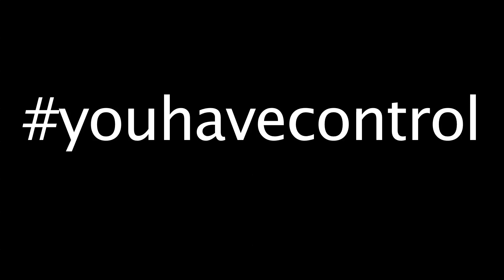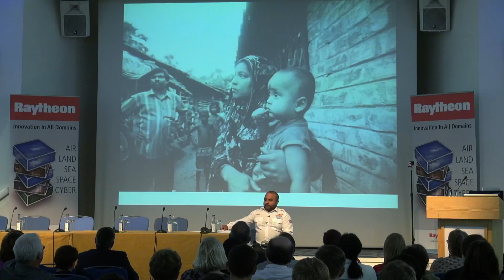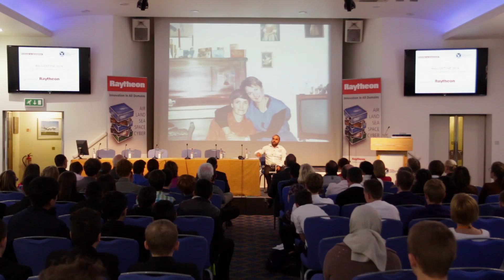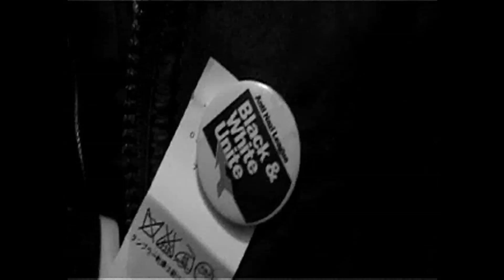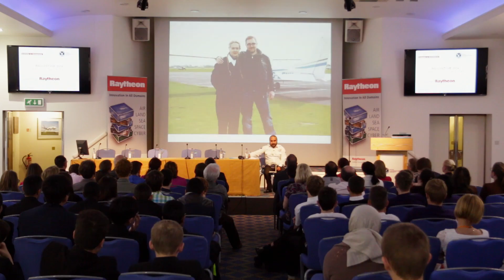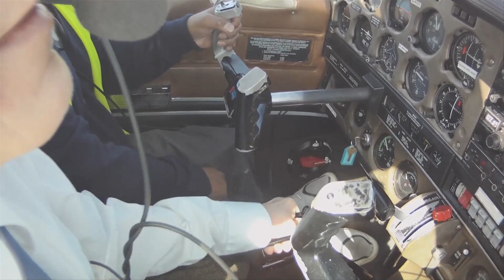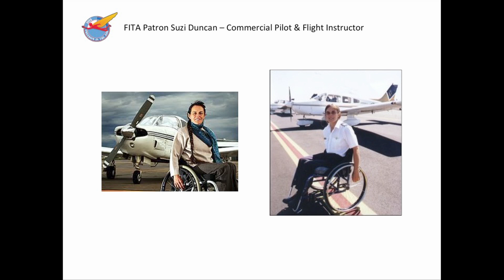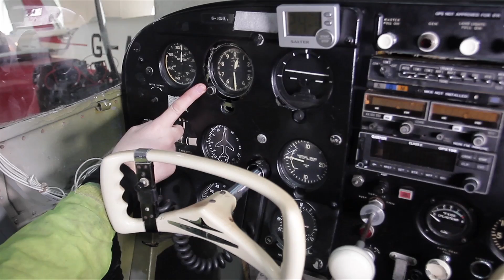RAeS Ballantyne 2014 | Gautam Lewis lecture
YouHaveControl - With such a fantastic programme of speakers and supporters, The Royal Aeronautical Society (RAeS) produced an in-depth Diversity-themed Ballantyne lecture.

The day began with an introduction from RAeS President Jenny Body about her own career at Airbus, highlighting the variety of roles that she was involved in, from developing cutting-edge fly-by-wire systems to securing investment for UK aerospace research and design. Jenny also highlighted her passion for the sector and keenness to ensure that it both appeals to and is accessible to underrepresented groups, particularly girls, ethnic minority groups, socially disadvantaged groups and the disabled.

Felicity Feshade, Head of Engineering Systems, Raytheon UK, gave the keynote speech, on her career pathfrom a curious child growing up in a traditional family in Hong Kong (trying to freeze ants to see if they would come back to life!) to her current role.

Flying is often viewed as a particularly elitist part of the sector -- with commercial pilot training costs running to six figure sums and the usual image portrayed in the media as white, affluent  male.  Yet flying is actually much more open that it may appear, with many female captains flying for UK airlines, and more and more opportunities opening up to help disabled people fly.

Gautam Lewis, founder of Freedom in the Air (FITA), gave an inspirational talk about his journey into aviation. As with many of the event's speakers, not only is he helping to reverse stereotypes, but he followed a very different career path before embarking on aviation.